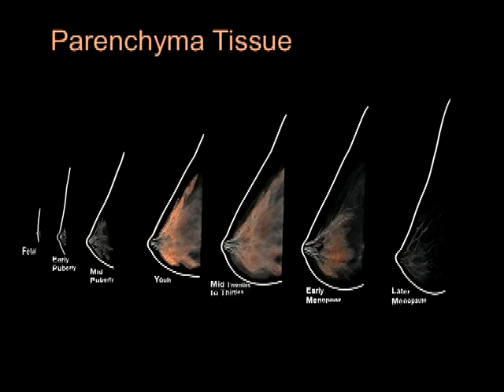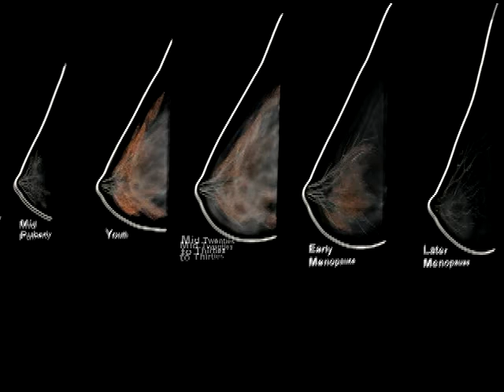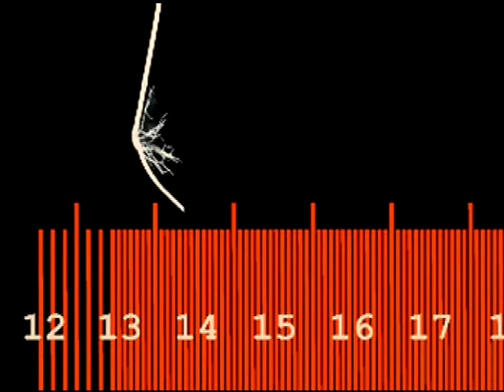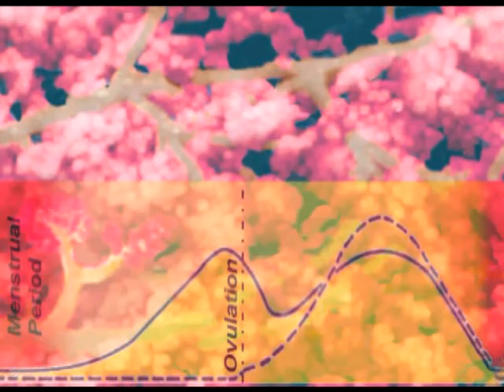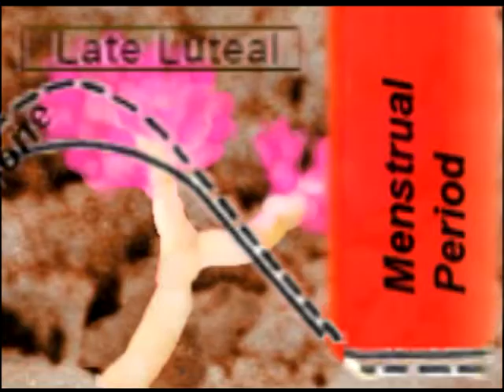B of the B: Look Inside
Look inside the superficially over exposed breast, from an "owner's eye view", one that zooms down to the microscopic blossom-like, milk glands and examines their beauty and vulnerabilities.
The image of a microscopic cluster of milk glands can symbolize their life supporting role for the offspring, the decades of monthly hormonal changes they endure and the detrimental affects of this process.

Ideas as Raw Material: A series of powerfully presented
3D constructed images, some stylized and colorized, others simulation-like
a measured use of timing and animation giving the impression of the ongoing hormonal cycles
a fast paced information dense dialog with a few "white blinks" to keep attention, and a background of digitally altered humming